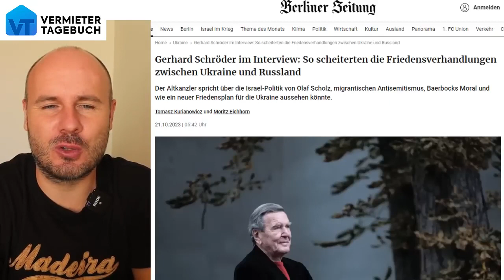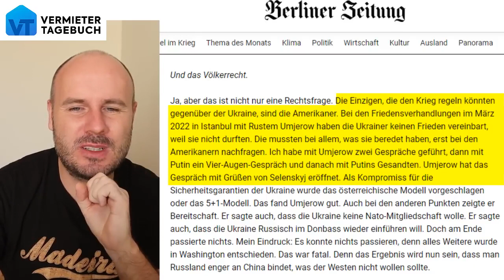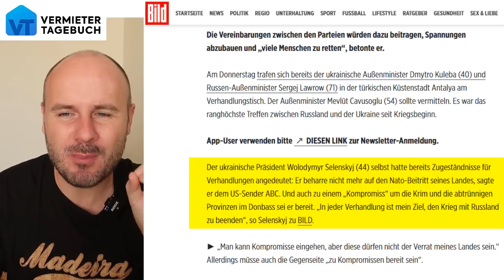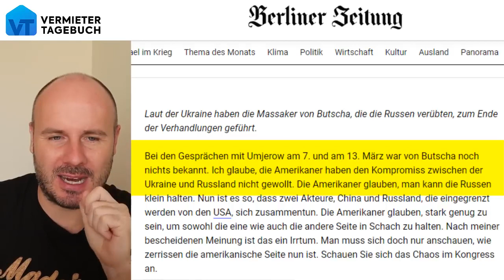Schröder： Darum sind Friedens Verhandlungen gescheitert!